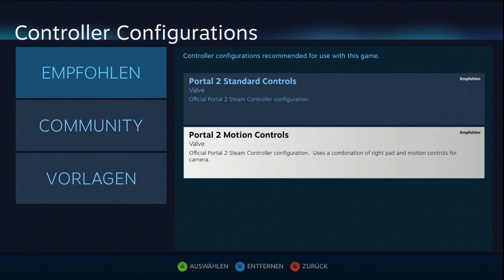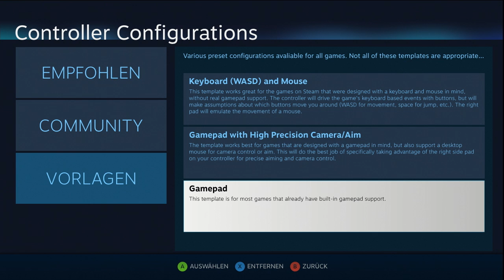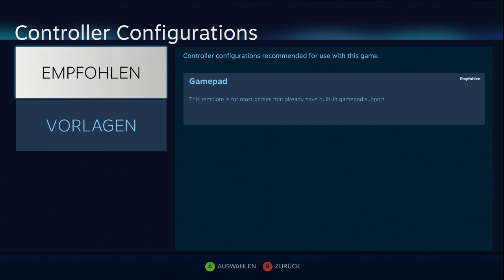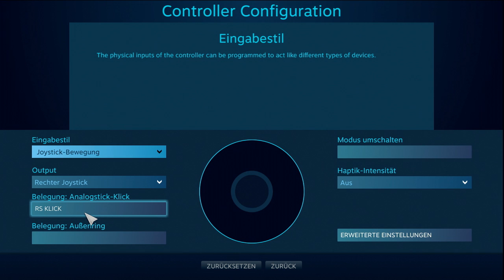Steam Controller - Innovativ, aber gewöhnungsbedürftig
Was kann der Steam Controller und wie spielt es sich damit? Und kann er wirklich Maus und Tastatur ersetzen? Hardware-Redakteur Jan Purrucker hat den neuen Controller in vielen verschiedenen Spielen ausprobiert und berichtet Sebastian Stange von seinen Erfahrungen.